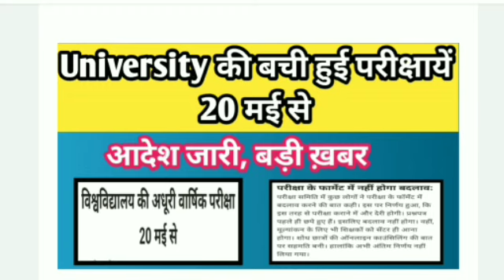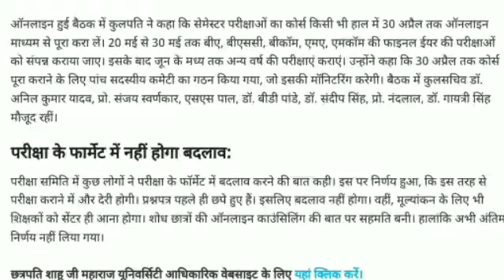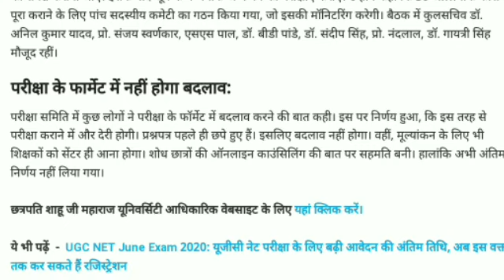University Exam 2020 News || 20 मई से होगी बची हुई परीक्षाएँ || बहुत बड़ी ख़बर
About this video👇👇👇👇👇👇👇👇👇👇👇👇👇
University Exam 2020 new update || Exam update